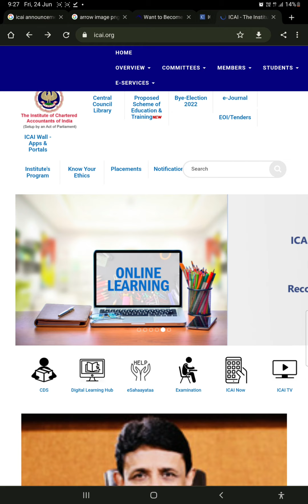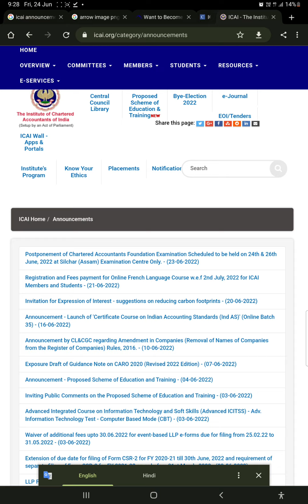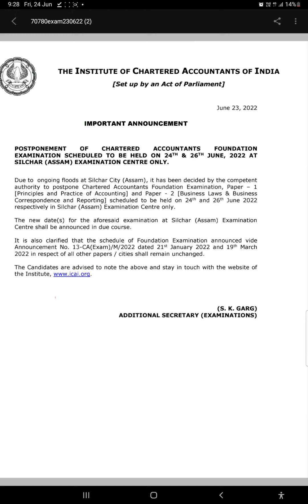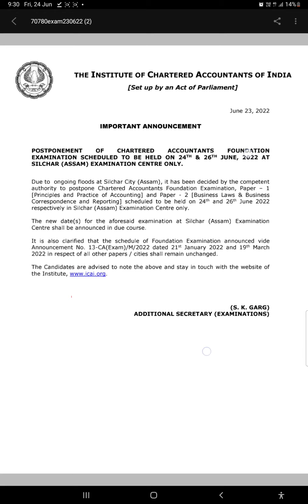|CA FOUNDATION JUNE EXAM POSTPONED | BREAKING NEWS FOUNDATION JUNE EXAM 2022|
CACSCMA| ICAI ANNOUNCEMENT| CA Foundation |CA Intermedite| CA Final|
HELLO & WELCOME FREINDS. I M NITIN CHAWLA ""PROFESSIONAL ADVISIOR"" FOR ALL CACSCMA STUDENTS AND LEADING IN PRACTICAL TRAINING FOR CACSCMA STUDENTS.
You are watching  ""CRACKCACSCMAEXAM""
MY Dear freinds. In this channel you will come to know all cacscma related information and practical training programme related information and many more.
* i have created this channel for all cacscma students who are facing problem or having struggling to become cacscma  and want to learn practical training knowledge along with study.
* I Try to upload more than 4 video in a week
* Usually video uploaded time 5 pm to 6m.